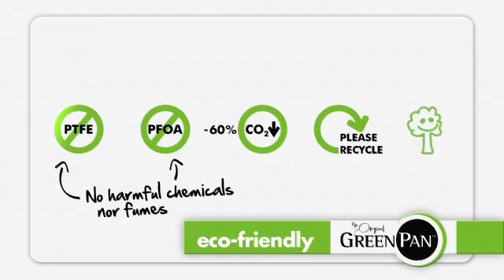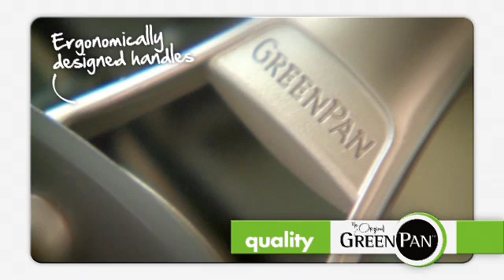Cooking with Green Pan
Video about Green Pan Cookware.  Benefits for cooking and how Green Pan is actually a "green" product.